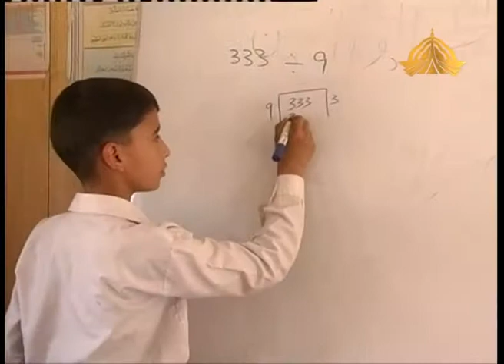Safdar Gardezi report on Disable persons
safdar gardezi special report on Thalassemia